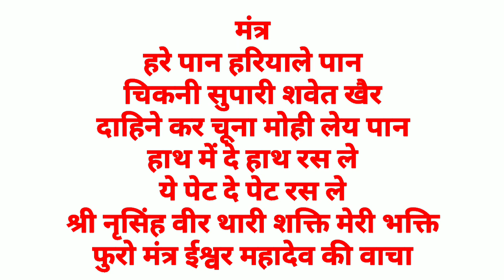एक सरल स्त्री वशीकरण शाबर मंत्र/मोहिनी मंत्र/saral stri vashikaran shabar mantra/mohini vidhya/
जय गुरुदेव
धन्यवाद

No calling